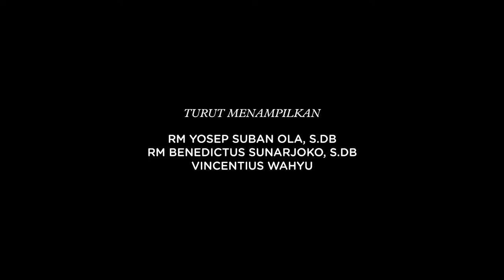Trailer 'LEAD ME' a Film By OMK Kevikepan Surabaya Utara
Dera, seorang remaja yang berasal dari keluarga sederhana berlatar belakang Ras, Suku, dan Agama yang berbeda. Seiring berjalannya waktu dia merasakan panggilan untuk menjadi seorang Katolik.
Setelah Dera dibaptis, Jonas ketua OMK Paroki menghampiri Dera. Disini Jonas mengajak Dera untuk aktif di kegiatan Orang Muda Katolik.
Jonas memperkenalkan Dera dengan anak omk lain seperti Gracia, Anton, Tessa, Tasya, Yohanes, Jeremy. Dera makin semangat menjadi anggota omk yang aktif dan menjadi lebih dekat dengan saudara seimannya.
Sampai tibalah di rapat acara rutin tahunan OMK Sumpah pemuda.

Dalam menjalani proses persiapan Sumpah Pemuda itulah mental, Iman, Pelayanan, dan Professionalisme sebagai Orang Muda Katolik diiuji hingga menemukan arti dari Pimpinan Roh Kudus dalam setiap langkah mereka.

Apa sih problema yang dihadapi oleh Dera dalam menjalani kehidupan? Kayaknya kalian harus putar beberapa kali deh trailernya untuk mendapatkan jawabannya.Atau masih penasaran?

Mari ! tonton dan temukan arti Pimpinan Roh Kudus bersama Dera, Jonas, dan kawan-kawan OMK Kevikepan Surabaya Utara. Bersama-sama.